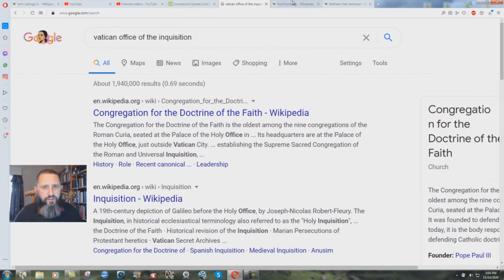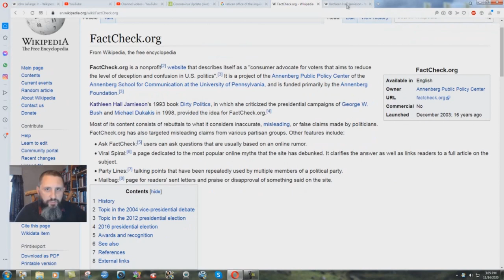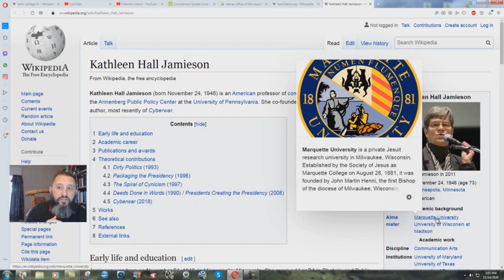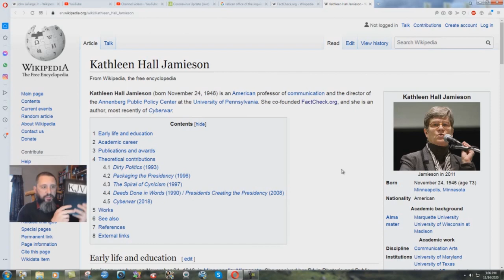Fact Check Website Run By A Jesuit - Bryan Denlinger